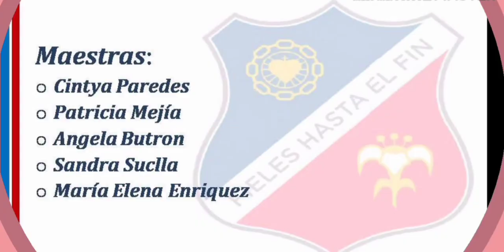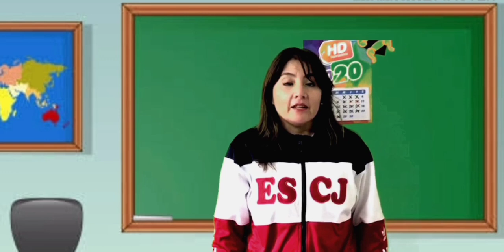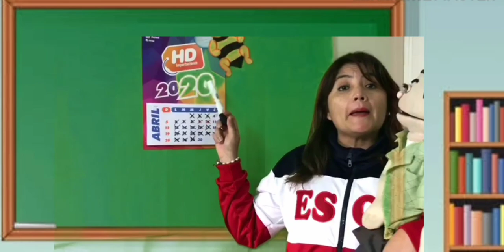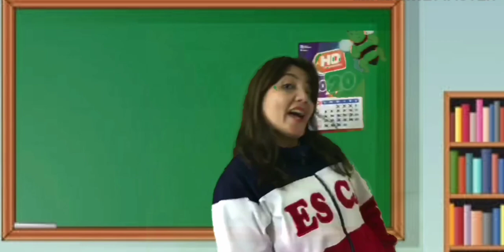Moviendo mi cuerpo al ritmo de la música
Queridos alumnos hoy aprenderemos algo muy divertido.
Estén atentos.
Prof. María Elena